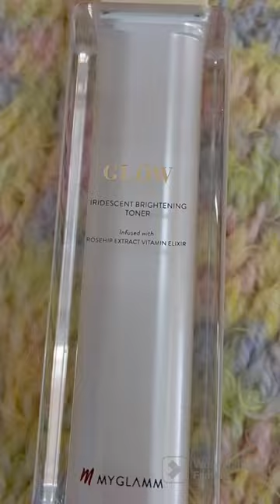GLOW IRIDESCENT BRIGHTENING TONER INFUSED WITH ROSEHIP EXTRACT VITAMIN ELIXIR